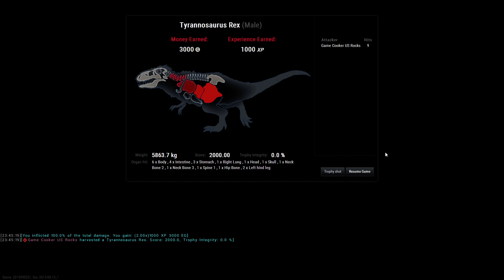theHunter:Primal--A Primal Run With Nightlords 9-29-15